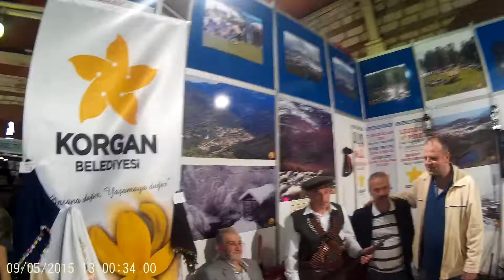feshane korgan standı